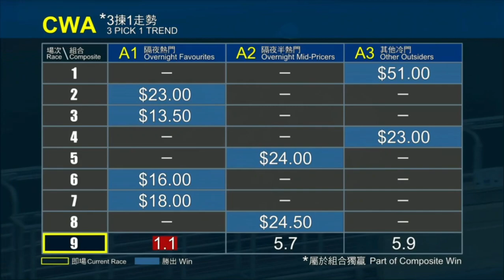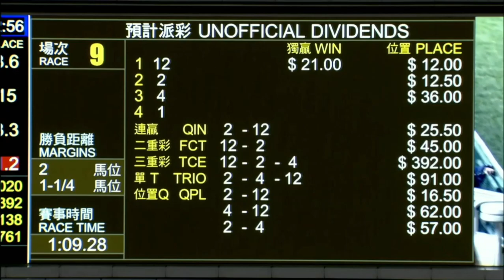2022 03 02 快活谷 第九場 金鑽貴人 莫雷拉